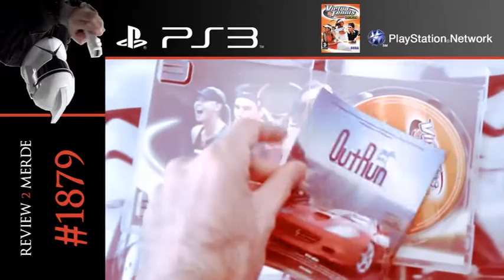Review de merde #1879 : Virtua Tennis 2009 [PS3]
#1879 : rendez-nous Patrick Montel et la Dreamcast !